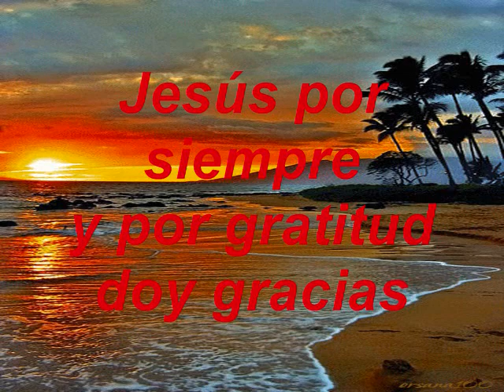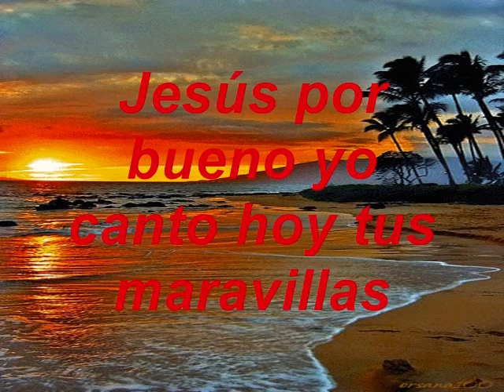Nuestro Dios GUITARRA